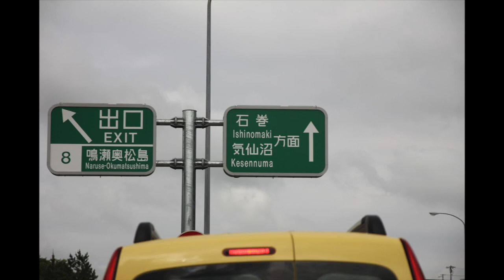パワプロ合宿の視察にきました！！【カズエンドの日常】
福島県にある「ルネサンス棚倉」にきました！

アクティビティもたくさんあるので、遊んでパワプロやって、宴会もして。たくさん皆さんと遊ぶ合宿を開きたいと思ってます！！詳細情報をお待ちください。

▼覚醒レベル20への道のり！！覚醒の闇に負けるな！！▼